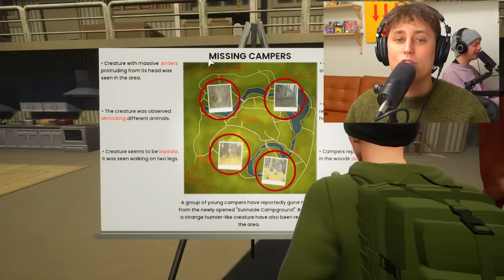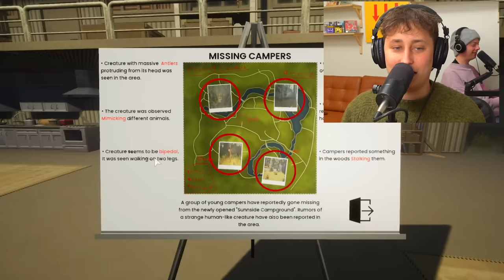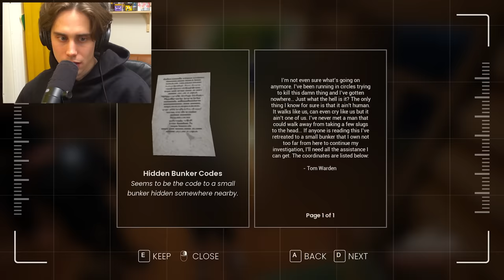VI JAGAR MONSTER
Camping gäster är försvunna... Döda... Och det finns bara ett gäng som kan lösa denna gåta och reda ut vad för monster som kan ha gjort något sådant.
Det är vi.. Ijustwanttobecool.
Spelet heter A day out.

Missa inte!